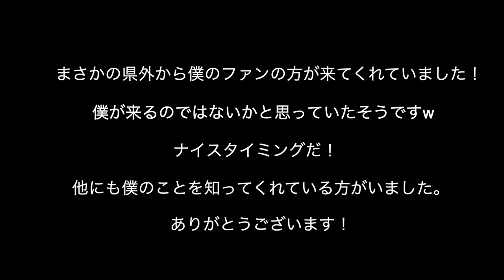突然プロ本人が田舎のショッピングモールで演奏開始したら奇跡の結末が❗️（ショパン/幻想即興曲）